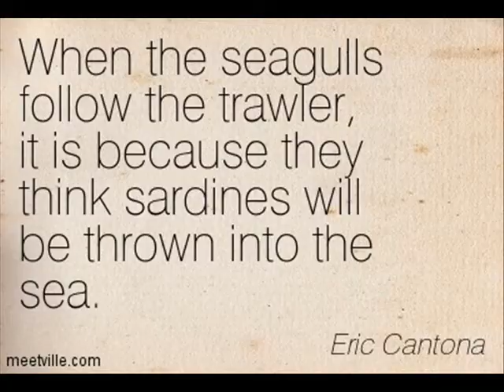Eric Cantona Impersonation, impression. And Seagull song...Recreating his press conference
Eric Cantona impression impersonation, seagull press conference. Cantona seagulls. Here is the actual clip of cantona from 1995, In January 1995 the French football player Eric Cantona was playing for Manchester United against Crystal Palace, after being provoked by someone from the crowd he did a flying kungfu kick in to the crowd, he was banned from playing for about 7 or 8 months for this, shortly after being banned he gave a press conference and only said some cryptic words and quicky left. here is that press conference recreated by me using Eric Cantonas own enigmatic words and a tribute song.